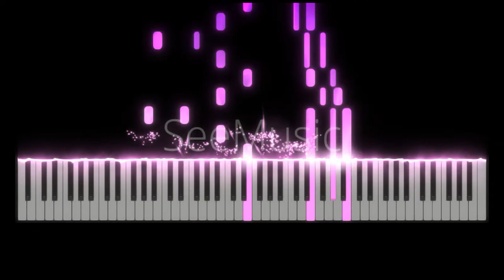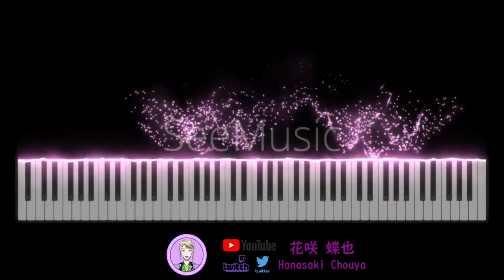[阿波連さんははかれない/不會拿捏距離的阿波連同學/Aharen-san wa Hakarenai] 主題曲OP TrySail - はなれない距離